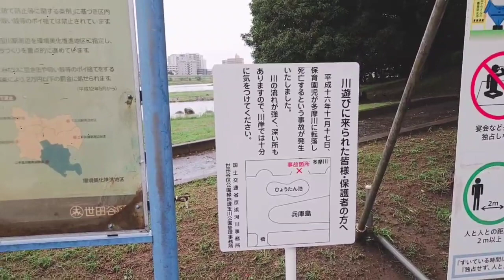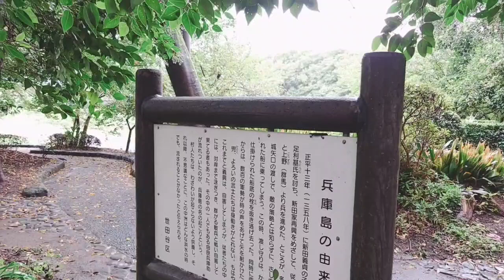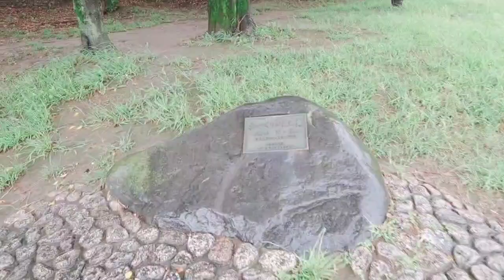兵庫島公園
世田谷区立兵庫島公園へ行ってきました！
公園だけど遊具はないのだ！
雨と風がやばくてあまり見れませんでした(⁠´⁠；⁠ω⁠；⁠｀⁠)